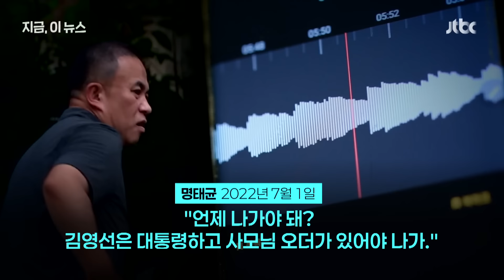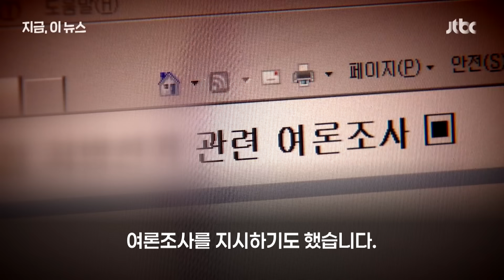명태균, "김영선 국회부의장 출마?…사모님 오더 없인 안 돼"｜지금 이 뉴스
명태균 씨가 지난 2022년 국회부의장 선거 3개월 전 김영선 전 국민의힘 의원 측에 "대통령 부부 지시가 없으면 나가면 안 된다"고 말한 녹취 파일을 JTBC가 확보했습니다. 녹취에 따르면 명씨는 당시 김 전 의원 보좌진이었던 강혜경 씨에게 "그 사람은 대통령이 만든 거잖아. 그럼 언제 나가야 돼? 김영선은 대통령하고 사모님 오더가 있어야 나가"라고 말했습니다. 당시 김 전 의원은 선거에 출마했지만 1차 투표에서 낙마했습니다.